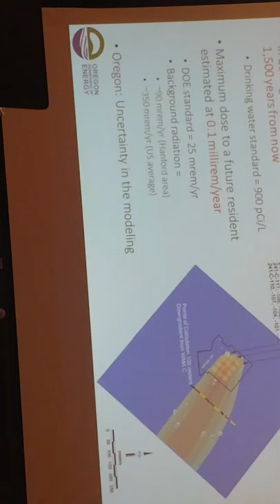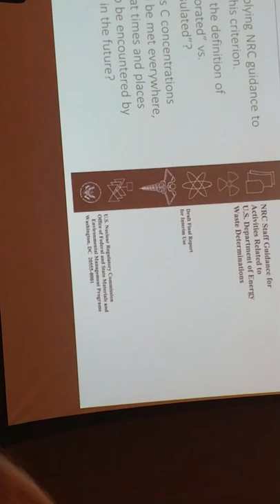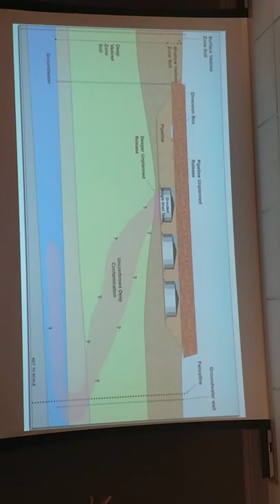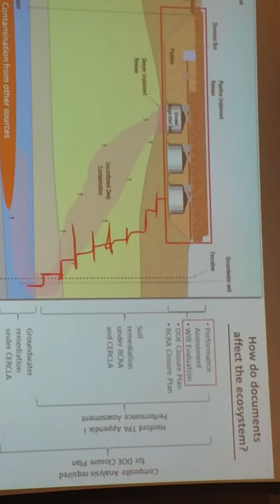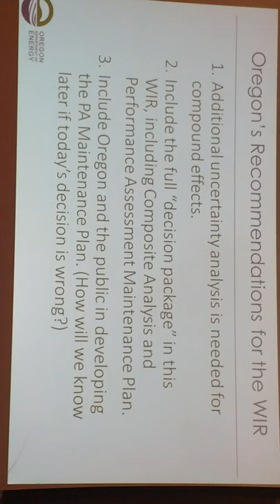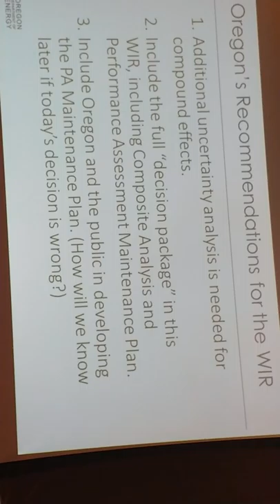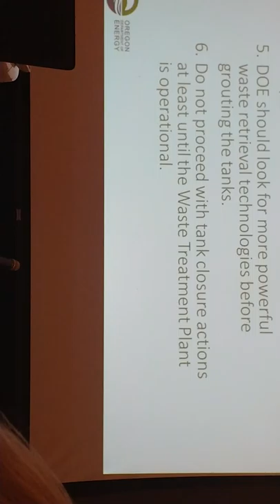2nd vid (sideways, sorry) of OR DoE meeting RE: Reclassifying Waste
I started the video after he introduced himself and accidentally recorded the entire video sideways (I thought I could fix it in the YouTube edit room - wrong). I decided to post it anyway, so you would have most of the entire meeting.

This was conducted in Portland on Oct 16, 2018.

Rather than regurgitate what Hanford Challenge says on their website, I have posted their petition and petition link below (PLEASE TAKE ACTION, GO TO THEIR WEBSITE AND POST A COMMENT):

"Don't let the Department of Energy Reclassify Hanford's High-Level Waste.

Send a message to the department of energy below to stop the government from abandoning High-level nuclear waste at Hanford.

Dear U.S. Department of Energy,

I am concerned about the proposal to reclassify the remaining high-level nuclear waste in the C Farm tanks to “low-level” waste.

This represents a move to permanently leave an estimated 4% of waste, or 62,900 gallons, in Hanford’s C Tank Farm, with cement grout added to the tanks. USDOE estimates that 1/2 million curies of radioactivity will be left in the tanks. This process has the potential to set precedent for how much waste is left behind in all of its 177 tanks, yet the USDOE is not planning to hold public hearings on this important proposal. Regional public hearings are a necessary step in ensuring adequate and meaningful public comments are solicited and collected. The technical nature and complexity of this process necessitates clear and comprehensive public discussion and evaluation, which is best accomplished in person in public hearings around the region. I specifically request that the USDOE: *

Please check all that you would like to send to DOE:

Request 1: Immediately announce regional public hearings on this proposal to occur in Seattle, Portland, the Tri-Cities and Spokane. Public comments should be taken at these hearings.

Request 2: Withdraw its proposal to relabel high-level waste in the underground tanks at Hanford, and follow the requirements in the law to remove, treat, and dispose of this waste in a deep, geological repository.

Request 3: Should not fill the tanks with grout or cement until most of the tank waste is removed and the high-level waste in the soils beneath the tanks is removed.

Request 4: Stop the piecemeal approach of the tank farms cleanup and consider the cumulative impact of its proposed actions/decisions to include both the high-level nuclear waste in C Farm Tanks and the liquid waste intentionally discharged and leaked to soils.

Sign their petition and add your own comments. " All of the previous in quotes comes from Hanford Challenge

WE ONLY HAVE TIL NOVEMBER 7TH TO STOP THE FEDS FROM BEING PENNY WISE AND POUND FOOLISH. (Literally, they want to save pennies and make us pay in pounds of human and animal flesh.)

If you like the content on my channel and want to join in the Fuku Fight, the effort to inform humans of the harm being perpetrated by the ongoing Manhattan Project, that requires nuclear secrecy and sacrifice of human and environmental degradation for the benefit of the nuclear war profiteers, please thumbs up, subscribe and SHARE this video.

Thank you for joining me and remember:

LOVE IS GREATER THAN FEAR AND HAPPINESS IS RESISTANCE.